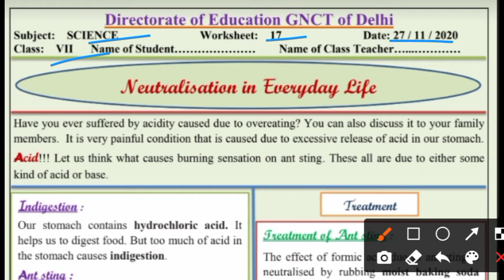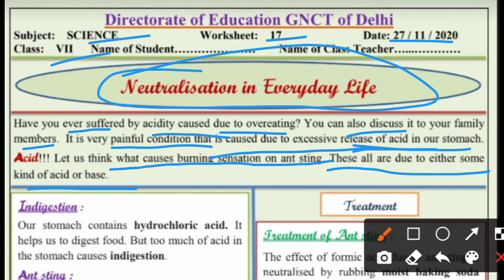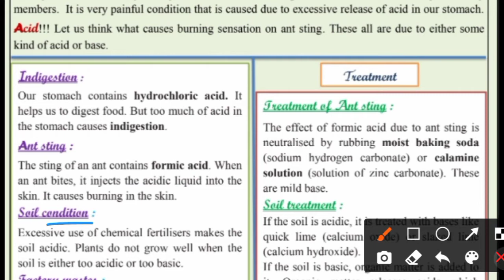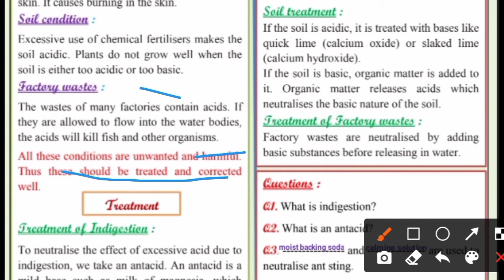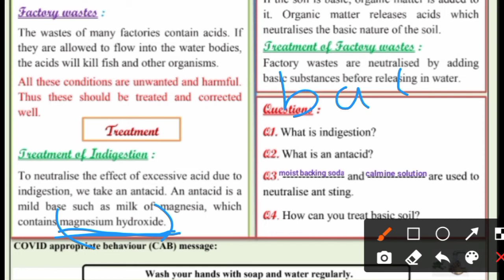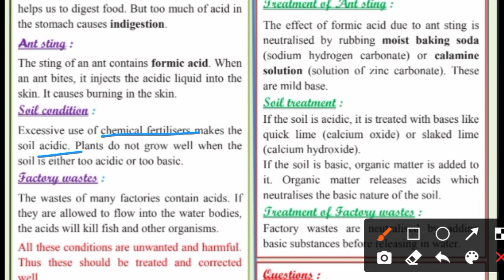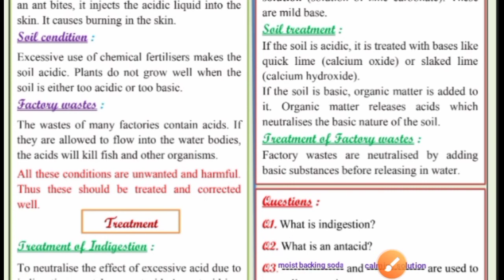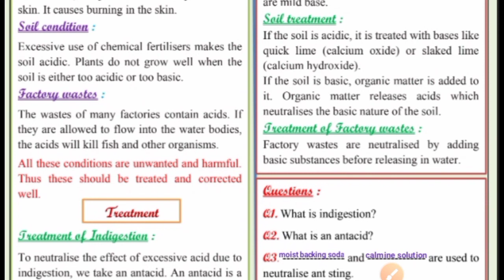worksheet 17 science class 7(27/11/20) english medium/ science worksheet 17 class 7th English medium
class 7th
worksheet number 17
subject science
english medium
date - 27 November /( 27/11/20)
mathsworksheet16class7(27/11/20)